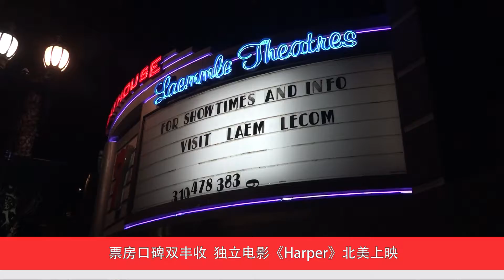票房口碑双丰收 独立电影《Harper》北美上映1.7美国城市卫视新闻